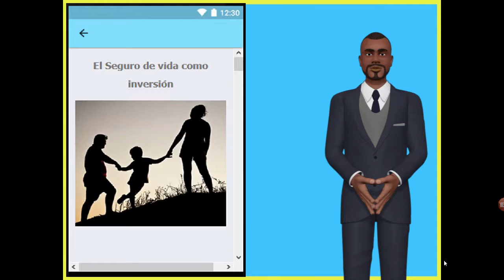Seguro de vida y como contratar el mejor plan de seguro de vida y un plan de ahorros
El propósito de esta aplicación es entregarle una herramienta de información que le orientara sobre las generalidades del seguro de vida, con la esperanza de que le sea de utilidad cuando llegue el momento de discutir con su agente de seguros los términos, coberturas y condiciones de su póliza de seguro de vida.

Entre todos los instrumentos financieros, es el seguro de vida el que presta el servicio más eficaz, rápido y humanitario a las familias. Después de todo, es la pérdida de una vida humana la mayor de las pérdidas.

En un análisis comparativo entre los diferentes opciones de inversión con el fin de evitar las consecuencias que ocasiona la muerte del proveedor principal en las finanzas familiares, es el seguro de vida no solo la más económica, rentable y la que brinda la mejor liquidez en el menor tiempo posible.

Baje a su dispositivo Androide nuestra aplicación “Seguro De Vida”

Eso nos ayuda y alienta a seguir esforzándonos en entregarle las mejores y más útiles aplicaciones móviles.

De su amigo
Víctor Martínez Becerril